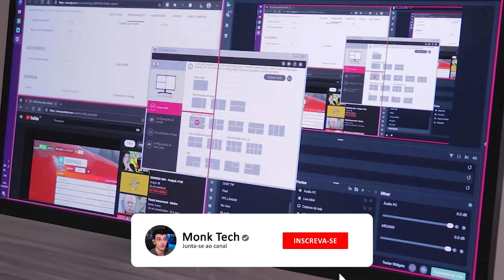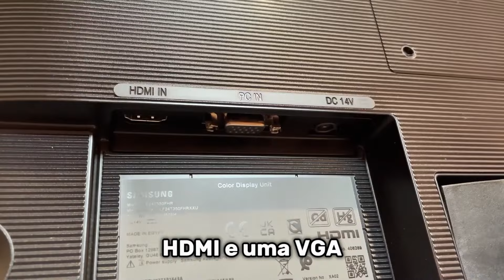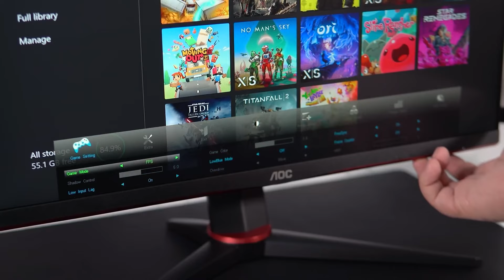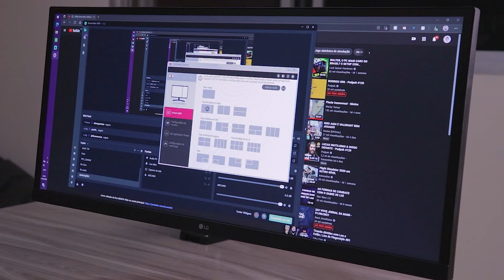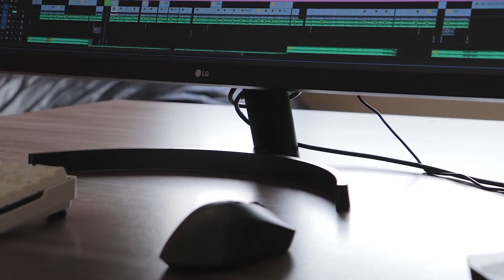5 Melhores MONITORES GAMER até R$1000 para Comprar em 2024! BOM e BARATO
Eai pessoal mais um video falando sobre monitor gamer só que dessa vez trago uma lista com os 5 Melhores Monitores Gamers até 1000 reais que você pode comprar em 2024, modelos mais acessiveis mais que já tem boa qualidade de imagem, alta taxa de atualização e baixo tempo de resposta.